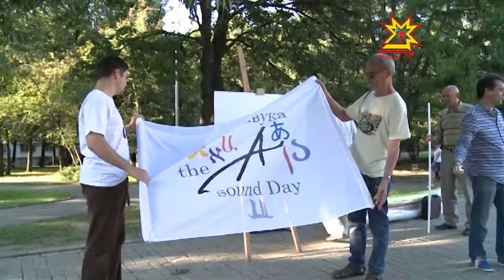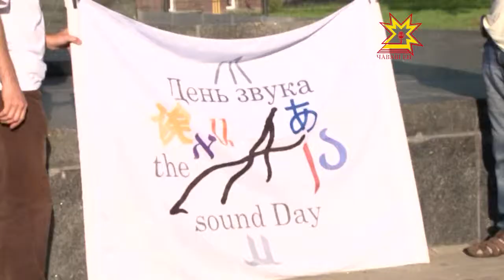Паян «А» сас паллин кунне» паллă турĕç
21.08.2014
Паян тĕнчере А сасă кунĕ. Айхи пултарулăхне хисеплекенсем унăн чи паллă сăввине «уçă сасă лăпкăлăхĕ» хайлавне вулĕç. Çак самантра пирĕн корреспондент Светлана Алякимова Наци библиотеки умĕнче, шăпах унта акци пырать.